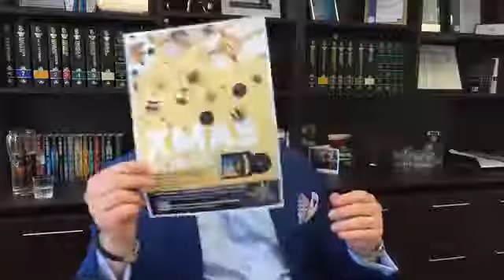Episode 13 - The Only 3 Ways To Make Money From Property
When it comes to property investment there are three ways to make money. In this episode of Ask Anthony, Anthony Peluso - Founder of Wealth for Life - explains what they are and when and how to use each in your investment strategy.